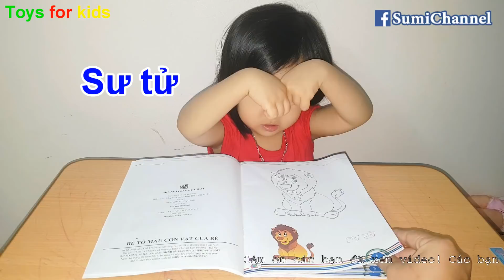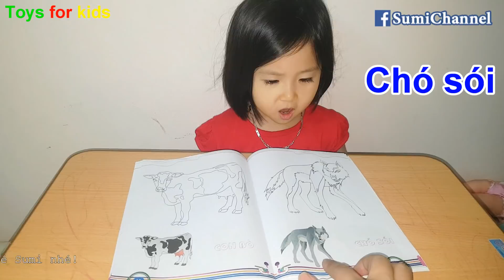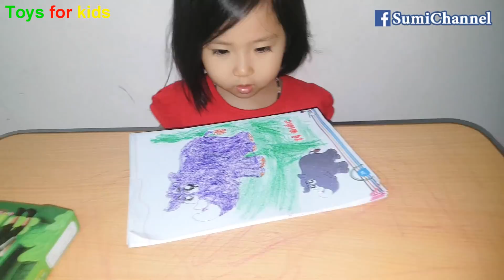Bé Sumi Nghỉ Hè Và Tập Tô Màu Ở Nhà | Chỉ Tô 1 Ngày 1 Tranh Còn Lại Để Dành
Bé Sumi đã nghỉ hè. Hằng ngày mẹ sẽ cố gắng dành thời gian cùng bé tô màu vào buổi tối, khi mẹ đi làm về. Và đọc truyện cho Sumi nghe. Bé Sumi và tất cả các bé khác đều thích chơi cùng bố mẹ đấy các mẹ ạ.